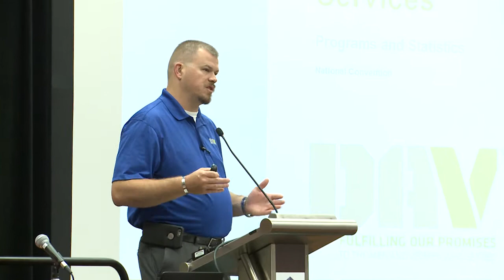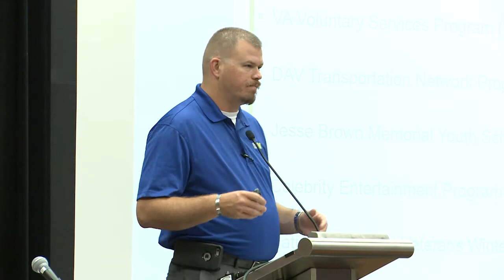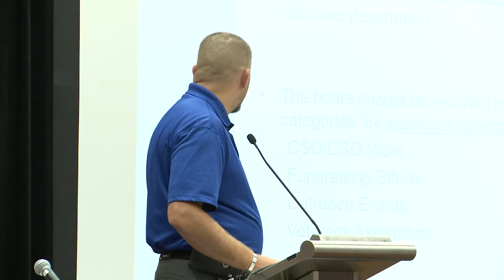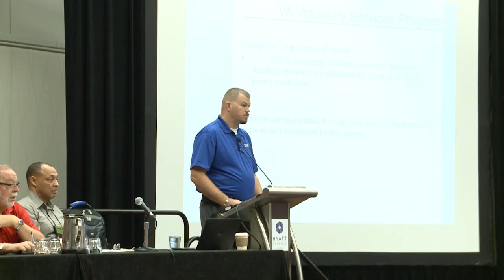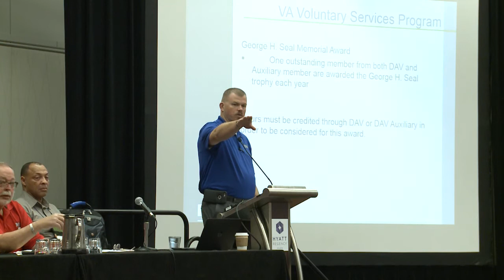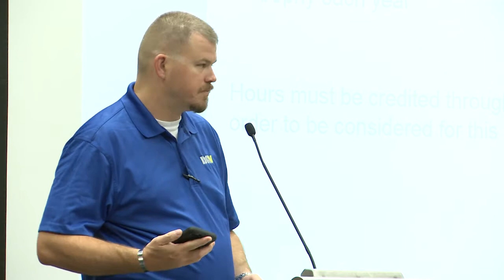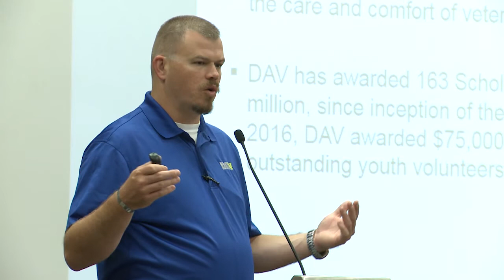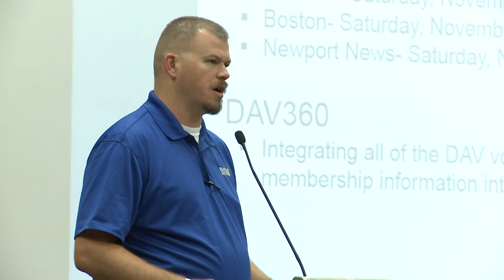Voluntary Services Seminar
2016 DAV National Convention Voluntary Services Seminar